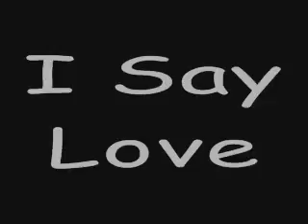Isley Brothers - I Say Love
written by : B.Russel/P.Medley